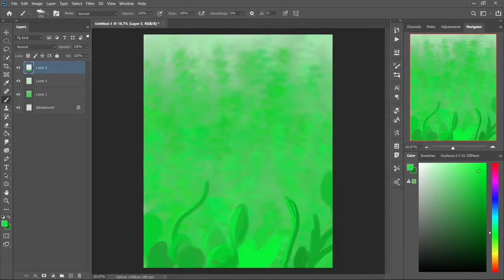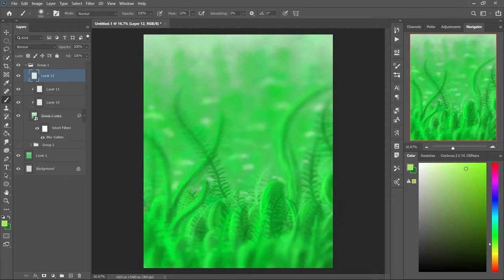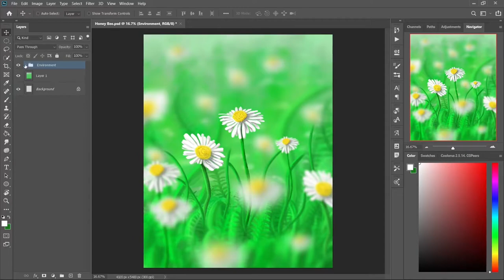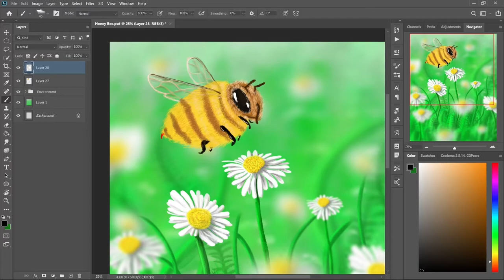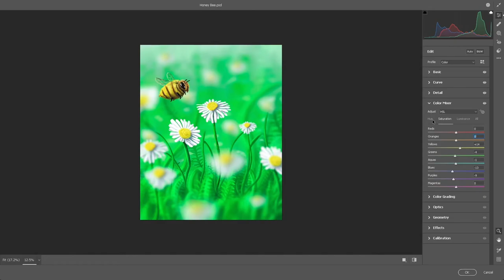Painting Cutest HONEY BEE In The WORLD | Digital Painting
For this week's photoshop Digitalpainting video I painted out the world's cutest HoneyBee you have ever seen before but still it can sting you... :) It is a kind of caricature of an insect. While writing this.. one thing I notice is that I haven't done insect painting before...! I think I will do more insect painting too...Yeah!...I should.

Photoshop
lightroom
Premier Pro
After Effect